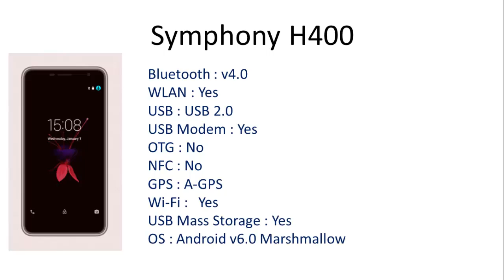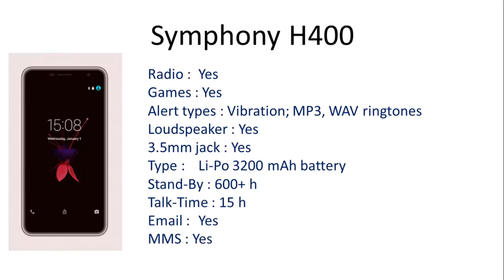Symphony H400- Full Specifications, Features, Price, Specs and Reviews 2017 Update Video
About Symphony H400:

Released Date : June 2016
Status : Available
2G bands : GSM 850/900/1900 MHz
3G bands : WCDMA 900/2100 MHz
4G FDD LTE : No
4G TDD LTE : No
SIM Type : Dual SIM (Micro SIM)
Network Speed : 3G/EDGE/GPRS/HSPA+
Weight : 150g
Colors : Black, Silver
Type : IPS Capacitive touchscreen
Screen Size : 5.0 inches
Resolution : HD (720x1280p)
Multitouch : Yes
Protection : 2.5D Glass
Sensors : Fingerprint Sensors
Bluetooth : v4.0
WLAN : Yes
GPS : A-GPS
Wi-Fi : Yes
USB Mass Storage : Yes
OS : Android v6.0 Marshmallow
Radio : Yes
Type : Li-Po 3200 mAh battery
Stand-By : 600+ h
Talk-Time : 15 h
MMS : Yes

Google+=